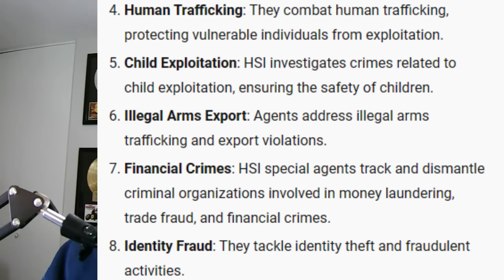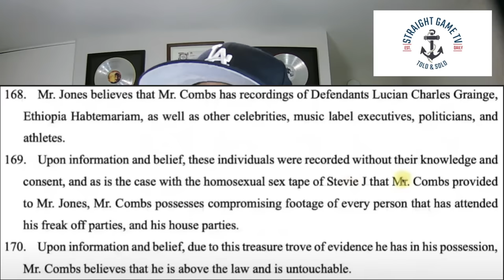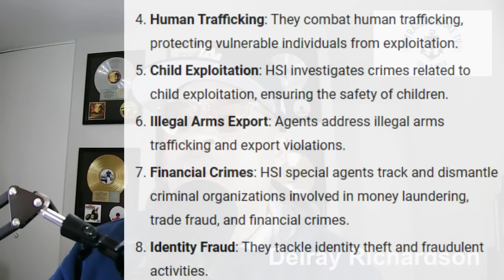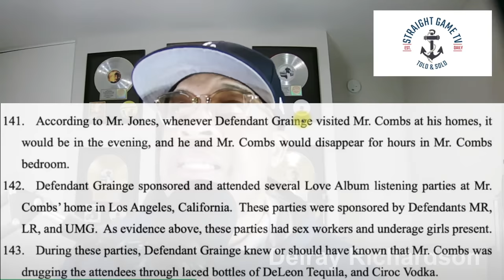Federal Agents Raid Diddy's Property in Search of "Freak Off Tapes" with High-Profile Figures!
Straight Game Theme Song - Moving Your Body - Album - The Bigger Picture - Artist - Delray Richardson